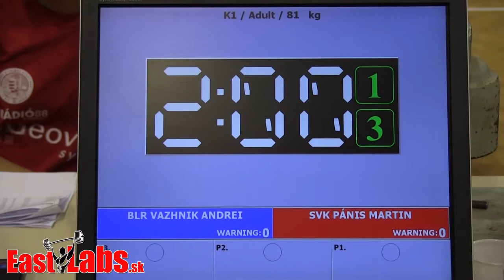Kick box WC Szeged 2014 K1 senior 81kg, Vazhnik BLR vs Pánis SVK